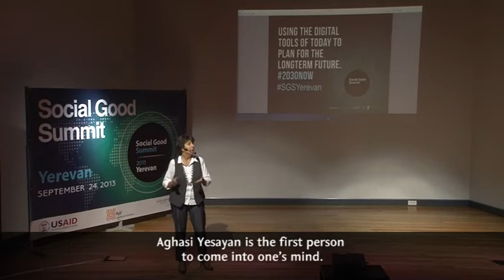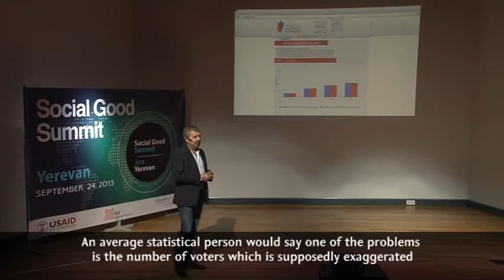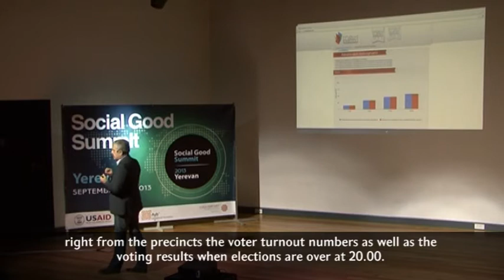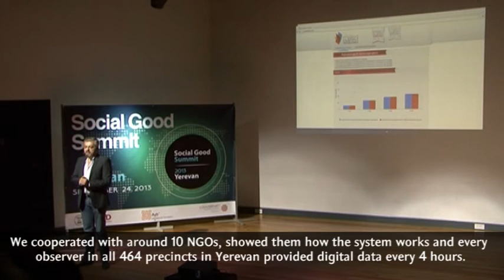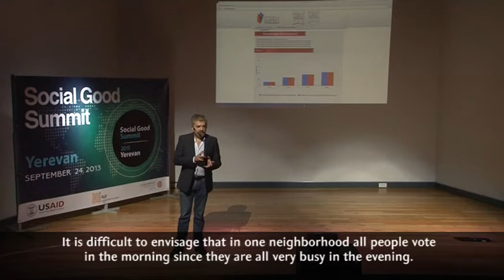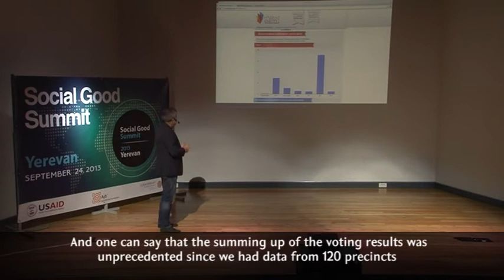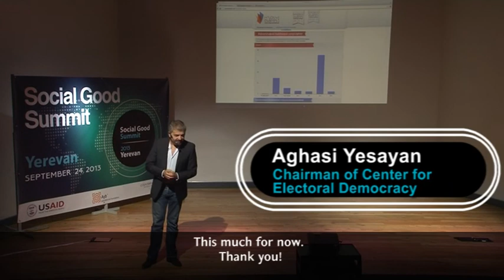SGS Yerevan 2013 / Aghasi Yesayan: Election Monitoring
Aghasi Yesayan, the Chairman of Center for Electoral Democracy NGO talks about "SMS as a tool for election monitoring" during the Social Good Summit Yerevan 2013.
The video has been produced by CivilNet TV studio.